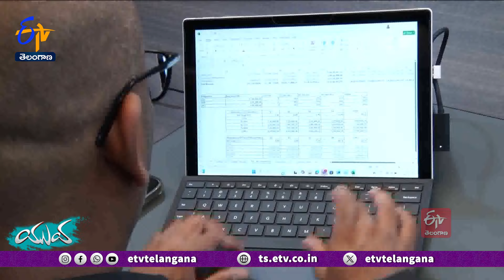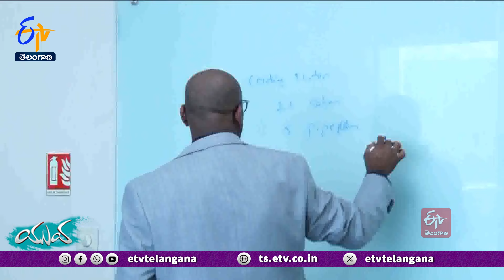AJA Solutions | Provide Training in Software to Non IT Youth | Enhancing Skills in A Big Way || Yuva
ఏటా వేల మంది విద్యార్థులు డిగ్రీ పట్టాలతో బయటికొస్తున్నారు. కానీ..ఉద్యోగాల వేటలో సక్సెస్ అవుతున్నవారి సంఖ్య చాలా తక్కువ. పరిశ్రమల అవసరాలకు అనుగుణంగా పనిచేసే సత్తా, నైపుణ్యాల కొరతే ఇందుకు కారణం. ఇలాంటి వారికి అండగా నిలుస్తోంది. అజా సొల్యూషన్స్‌. ఇంజినీరింగ్‌ విద్యార్థులతో పాటు నాన్‌ ఐటీ వారూ సులువుగా సాఫ్ట్‌వేర్ రంగంలో స్థిరపడే అవకాశం కల్పిస్తోంది. ఉద్యోగం ఇచ్చి మరీ నైపుణ్యాలు నేర్పిస్తున్న అజా వ్యవస్థాపకుడు ఫణిరాజ్‌తో ముఖాముఖి